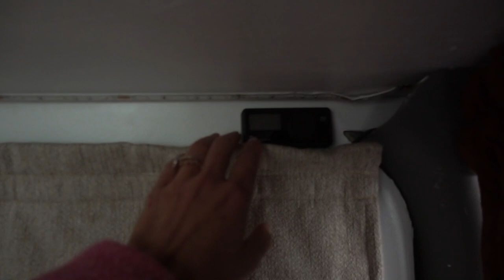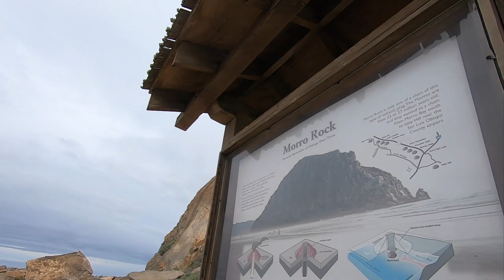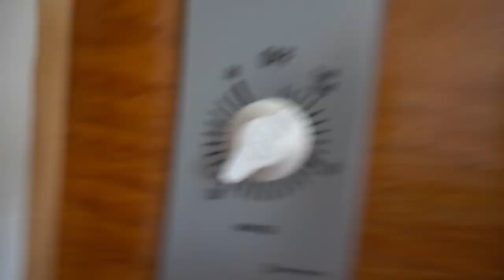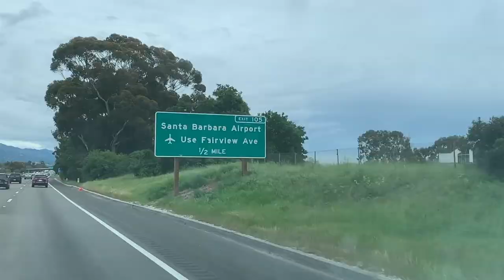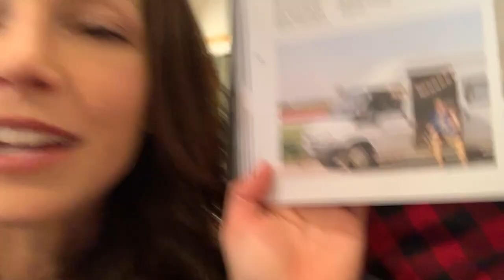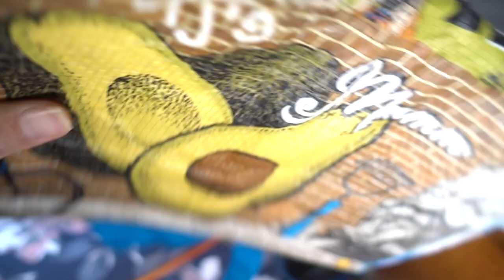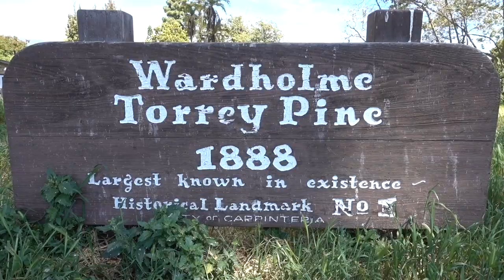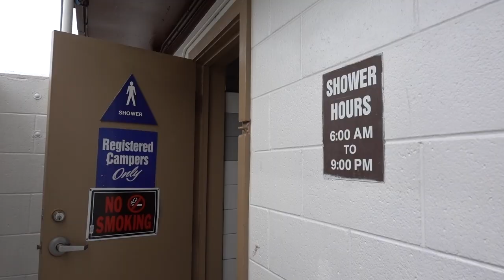Living the CALIFORNIA (vanlife) DREAM (S.1 E. 3)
We didn't expect to spend so many days on the coast but we just couldn't peel ourselves away from those sparkling waves and that California sunshine! From our quintessential Cali views, being in a commercial shoot, finding ourselves in a book + our 1st real shower since moving into our van 2 weeks ago... we hope you enjoy sharing in this episode as much as we loved living it :)

Our 2.5 gallon hot water heater (4:17):

Hot-water heater timer switch so we never overdraw our system (4:17):

Our fave cast iron pans (6:12)
mini egg pan:

the amazing combo cooker:

+ handle cover:

THE VanLife Diaries book, we're on page 58 (10:05)

Kenu, the company we did the shoot for (7:32):

All videos made by Brittany, starring Drew!

-OR-

ALL OTHER PHOTO/VIDEO GEAR

OUR BOOKSTORE (WITH ALL OUR FAVORITES!)

OUR VAN BUILD GEAR

OUR VANLIFE ESSENTIALS

OUR VANLIFE KITCHEN SUPPLIES

VANLIFE BATHROOM/PLUMBING

OUR TOOLS FOR WORKING ON THE ROAD

OUR FAVE ADVENTURE GEAR!!

OUR CAMPING THINGS

BRITTANY'S BEAUTY/HEATH STUFF

BRITTANY'S FAVE JOURNALING GEAR

BIKING GEAR

ROMANTIC PICNIC SUPPLIES